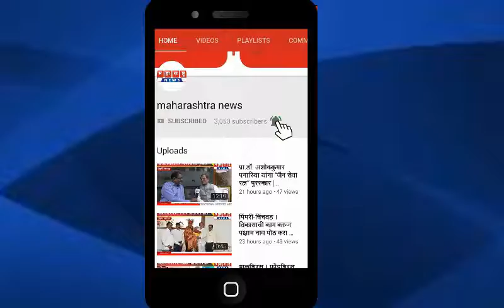पिंपरी चिंचवड जैन महासंघाचा भगवान महावीर जन्मकल्याणक कार्यक्रम रद्द